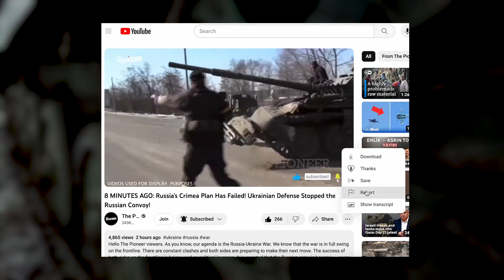30 MINUTES AGO: Historic Resistance From The Ukrainian Army! Russian Blocks Cannot Cross That Area!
Hello, viewers of The Pioneer. How are you doing? I hope you are healthy and well. As The Pioneer team, we continue to bring you the developments regarding the Russia-Ukraine war. According to the latest reports, we will discuss the latest situation on the front line with a map. The region is active. Although the Russian army is persistently trying to expand its positions, it cannot succeed. Some sources are manipulating by claiming that the Ukrainian armed forces are in a difficult situation. Of course, this is a war. Every army will surely have difficulties. However, there is no thaw in the Ukrainian armed forces at the moment. So what is the latest situation on the front line? Let's analyse the developments together.

Do not forget to subscribe to our channel and turn on notifications so as not to miss the daily map reports prepared by The Pioneer team and our reports on the agenda. You can also support me and my team by using the "Super Thanks" button below the video. Let's start if you are ready. The Pioneer reports.

Let's start with the Kherson front line. In our previous report on this area, we mentioned the failure of Russian troops on the Kherson front line. This failure continues to a large extent. The Ukrainian army is holding its positions. Russian troops are attacking at some points. This is the case of Krynki. However, the attacks at this point are still not effective enough to repel Ukrainian troops. The Ukrainian army continues to hold its positions.

Let's continue with artillery activity in the region. According to the latest reports, artillery units of the Russian armed forces targeted the centre of Kherson and Krynki. In contrast, artillery units of the Ukrainian armed forces targeted Hola Prystan, Oleshky, Kokhany, Pishchanivka and Cossack camps.